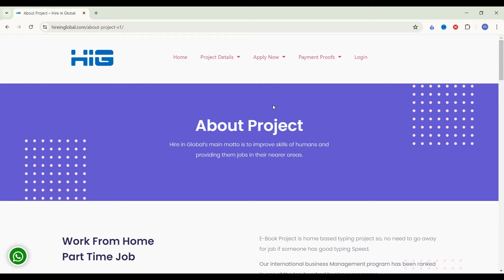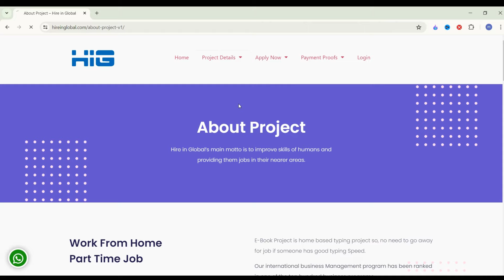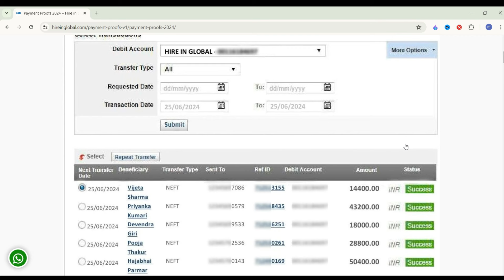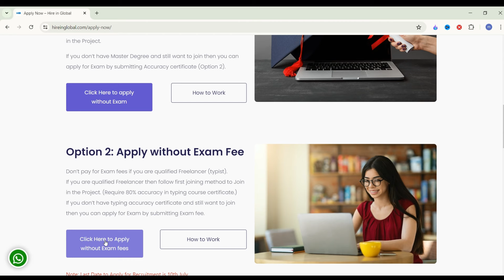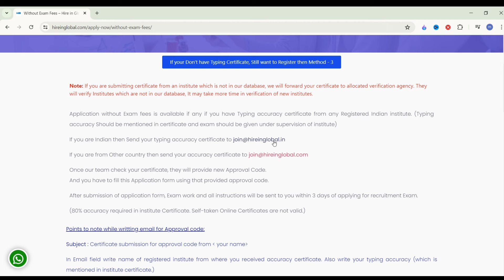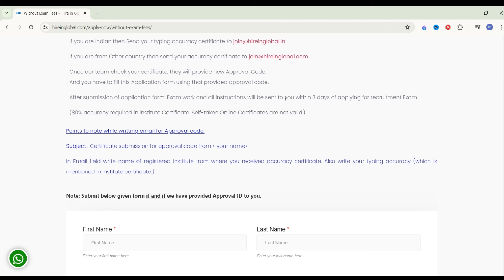Work From Home Job | Part Time Job | No Fees | Online Jobs at home | Earn Money Online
My Equipment:-
Vivo Camera
Camera Tripod
Rode Wireless Mic
Tripod For Smartphone
Light Stand (SOFTBOX)

QUERY Related :-
genuine work from home jobs without investment,
online jobs for 10th pass student at home
online work from home jobs
online job
online jobs,
online job,
online work,
part time job after 12
wfh jobs in india
amazon work from home jobs 2024
bank jobs after mba
bank me data entry kaise kare
banking jobs after graduation
best freelance jobs for beginners
job for women at home
data entry,
amazon flex part time job
12th pass jobs,
work for housewife to earn money from home,
work from home for 12 pass students
wfh jobs for housewives,
women work from home ideas,
work for housewives from home,
work from home amazon jobs
data entry,
data entry freelancing
freshers,
hiring for freshers,
Genpact jobs,
work from home jobs 2024,
accounting jobs online work from home,